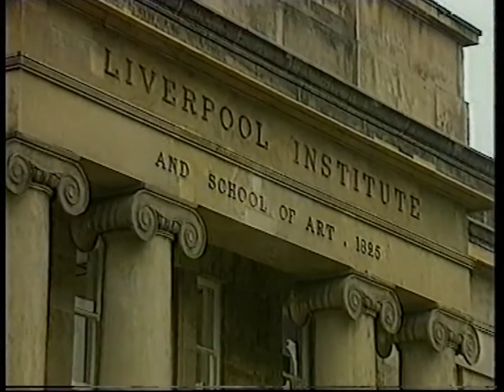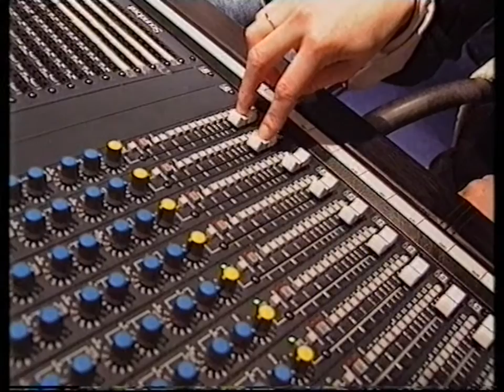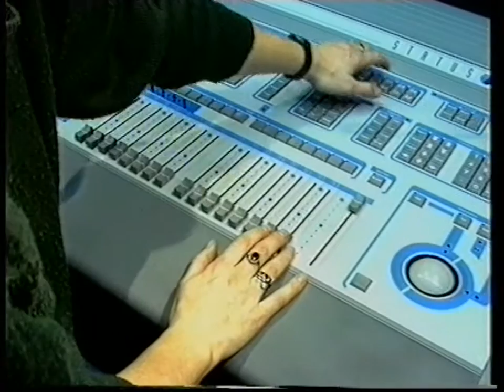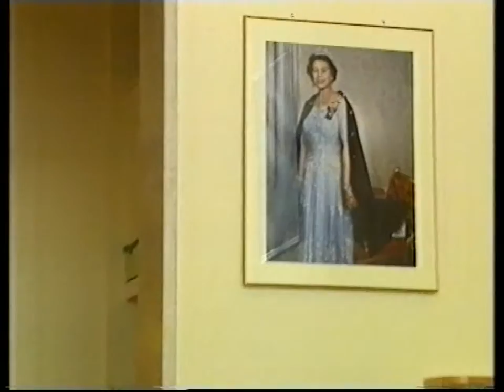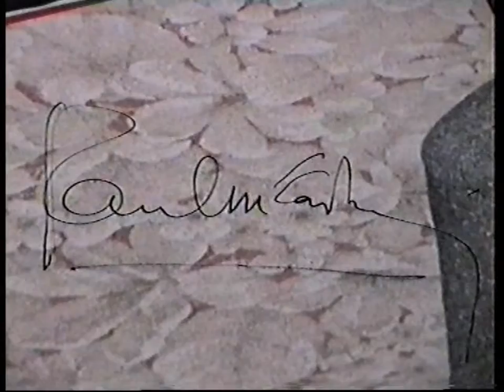Paul McCartney - 'LIPA' openings in 1996 & Knighthood !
...a compilation of news reports and camcorder clips from the January and June 1996 openings of the LIPA school in Liverpool . Paul was Knighted at Buckingham Palace by HM the Queen the year after , and the girls who call themselves the LIPA Scuffs were outside , showing their support !